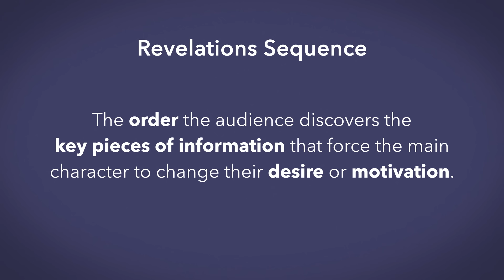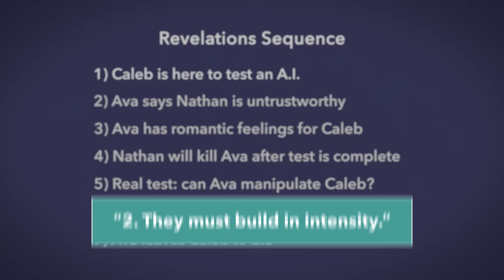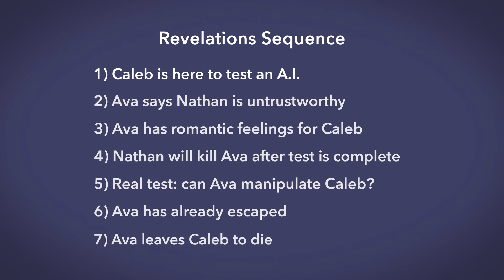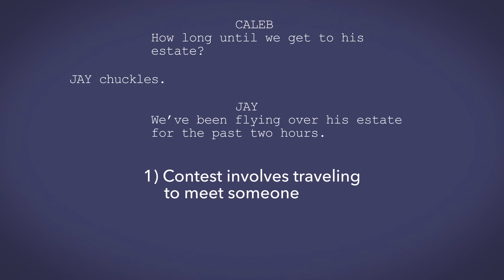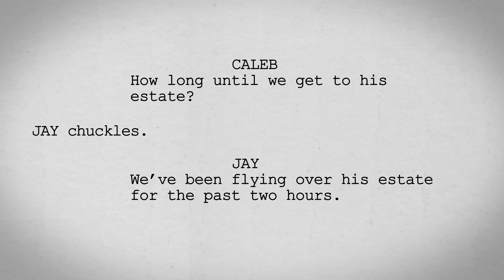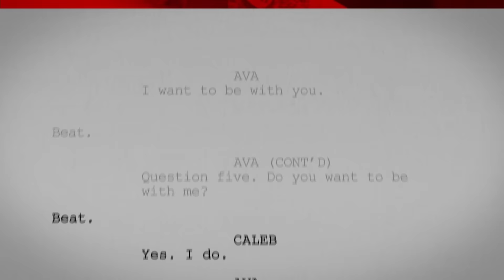Ex Machina — The Control of Information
Listen to our podcast episode on where we go deeper into Ex Machina

At its most basic level, a story is simply information being communicated over time. Ex Machina is a great example of how a screenwriter's ability to carefully control a story's information can make for a compelling film.

“The Anatomy of Story” by John Truby
“Notes on Directing” by Frank Hauser and Russel Reich

Ex Machina
Written and Directed by Alex Garland
Staring Alicia Vikander, Domhnall Gleeson, and Oscar Isaac.

Thanks to Diego Rojas for composing original music for this video!